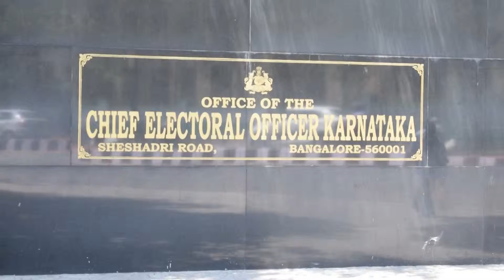Polling booths to be disabled friendly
Election commission plans to assist disabled voters by making all polling booths disabled friendly.